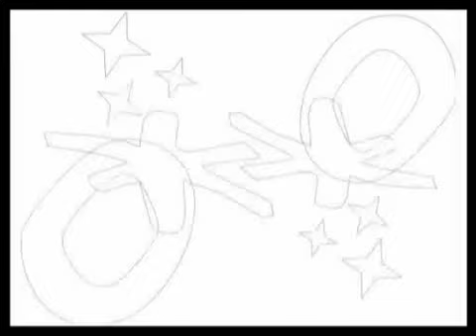Nutrición: Niacina (2ª Parte). Evento: Interclub Gimnasio Puro Impacto- Pro. 10 - Parte 4 de 6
Segunda parte de la sección de Dietética y Nutrición sobre la Niacina.
Visitamos el gimansio Puro Impacto, donde se celebra un campeonato de Interclub.